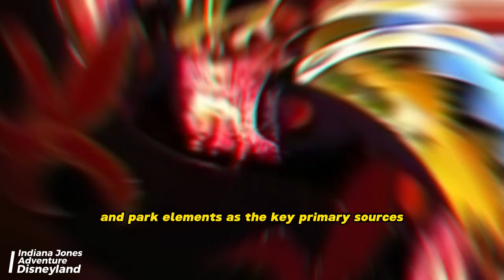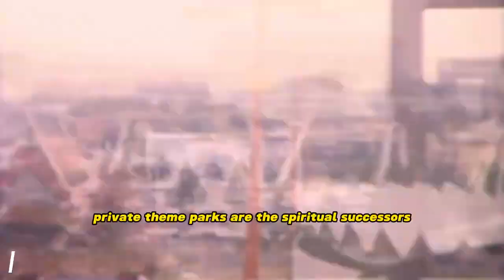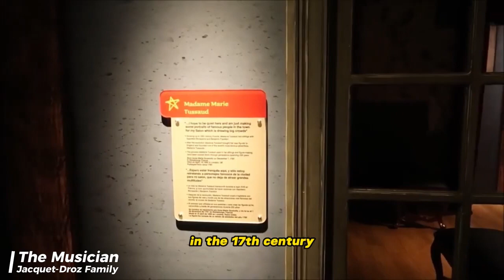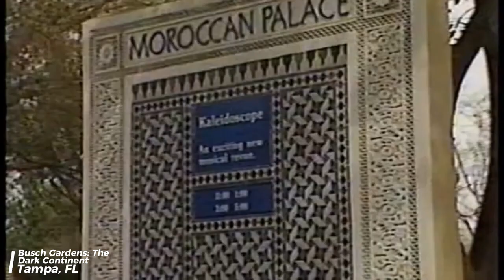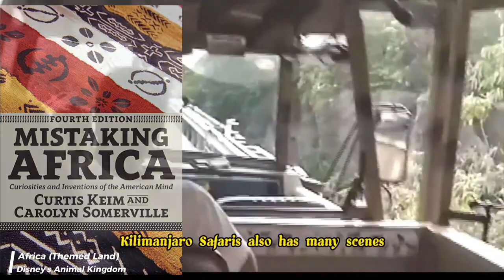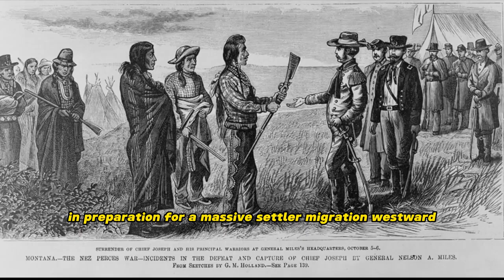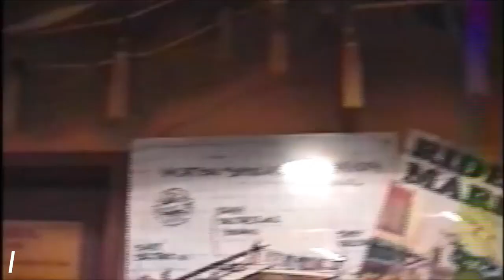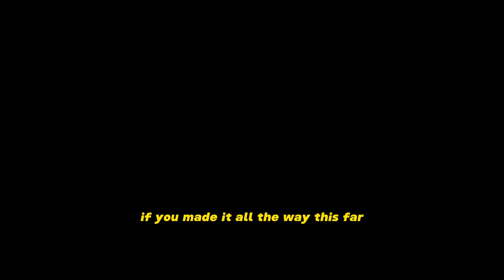Animatronics, Theme Parks, & Race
00:00 - Introduction
03:00 - Historiography
11:40 - Methods & Purpose
16:10 - From World's Fair to Theme Parks
20:08 - From Wax Figures to Animatronics
34:00 - Case Study: Africa
47:04 - Case Study: North American Indians
57:03 - Case Study: The Middle East
01:07:25 - Case Study: Pandora & Avatar
01:11:58 - Conclusion

Footage of Disneyland's Indian Village was supplied and donated from The Mackenzie Rough channel.

Embark on a captivating journey through the intricate history of animatronics, theme parks, and racial representation, employing a meticulous historical methodological approach in this thought-provoking video. Join us as we delve into the convergence of culture, technology, and societal dynamics within the realm of theme parks.

Drawing inspiration from recent refurbishments made by entertainment corporations, such as Disney's transformative changes to The Jungle Cruise, we examine the ongoing debates surrounding cultural representations in theme parks. Witness how these actions reflect an industry's response to growing concerns over unfair racial portrayals and strive for inclusivity.

By skillfully weaving together historical research and analysis, this project aims to achieve multiple objectives. Firstly, we highlight the cross-cultural depictions, perceptions, and receptions within the themed entertainment industry, tracing their roots back to the historiography of World's Fairs. Secondly, we extend the study of wax figure technology into the emergence of animatronics, uncovering the profound implications of these advancements during the latter half of the twentieth century.

Recognizing animatronics and their immersive environments as invaluable primary sources, we critically explore how themed entertainment corporations sought to replicate the human form through animatronic technology. However, we acknowledge the persistent dehumanization of non-White and non-Western bodies, which serves as a continuation of Western representations found in public World's Fairs and carried over into the private theme park industry.

To effectively navigate this multifaceted exploration, this video is organized into distinct parts. We commence with an exploration of historiography and methods, solidifying the significance of theme park attractions as accessible and informative primary sources. Next, we investigate the evolving contexts of wax and animatronic exhibitions, tracing their transition from diplomatic World's Fairs to corporate theme parks.

Welcome to our YouTube video exploring the fascinating world of cultural representations in theme parks! In this thought-provoking video, we delve into the twentieth-century debates over these representations and the recent actions taken by entertainment corporations to revise outdated attractions. Discover how themes of inclusivity, racial representation, and the evolution of animatronics have shaped the modern theme park experience.

Join us as we dissect the historical context, highlight primary sources, and analyze the impact of theme parks on late twentieth-century visual culture. Through a multidisciplinary approach, we explore the intertwining histories of world's fairs, wax figures, robotics, and the body, shedding light on the rich tapestry of themed entertainment.

With in-depth case studies and insightful theories from renowned scholars, we unravel the construction of the "Other" and the persistence of dehumanizing Western representations. Prepare to be captivated by the complexities of theme parks as both mirrors and windows into society's symbols and desires.

Don't miss this opportunity to gain a deeper understanding of the cultural significance and implications of theme parks. Let's embark on this enlightening journey together!

Attractions Studied:

Disney's Animal Kingdom: Orlando, Florida - "Africa" themed land, "Kilimanjaro Safari," "Festival of the Lion King," "Animal Kingdom Lodge"
Disney Parks: Global - "The Jungle Cruise"
Phantasialand: Brühl, Germany - "Deep in Africa Adventure Trail"
Busch Gardens Africa/The Dark Continent/Tampa: Tampa, Florida - "Ubanga-banga Bumper Cars," Stanleyville Park area, "Pirates of the Caribbean," "Akbar's Adventure Tours"
Great Adventure/Six Flags Great Adventure and Safari: Jackson, New Jersey - "Congo Rapids," "Skull Mountain"
De Efteling: Kaatsheuvel, Netherlands - "Monsieur Cannibale,"